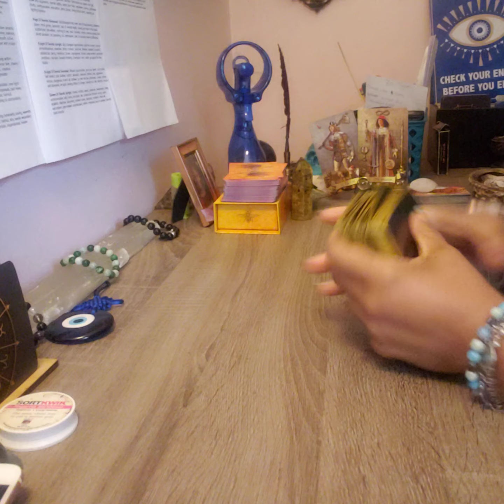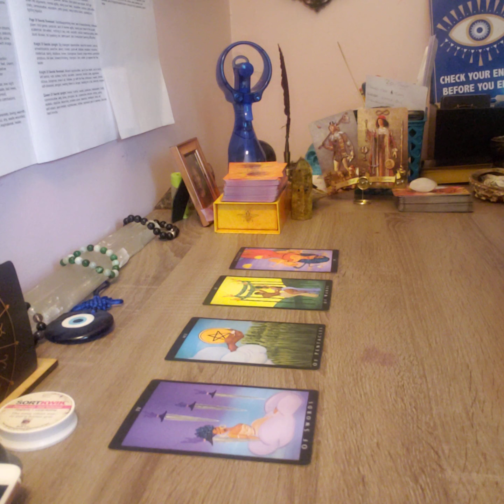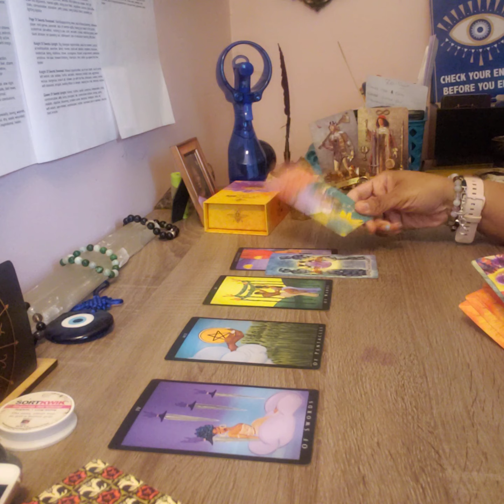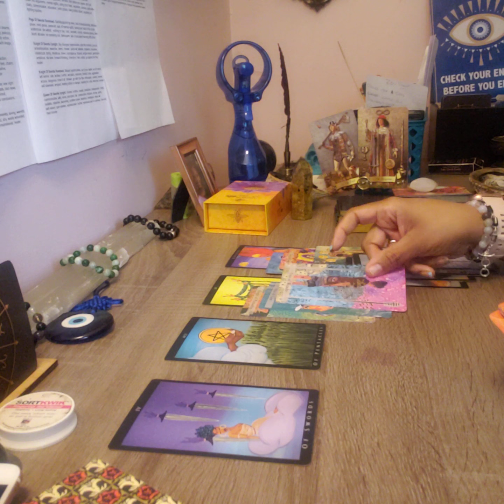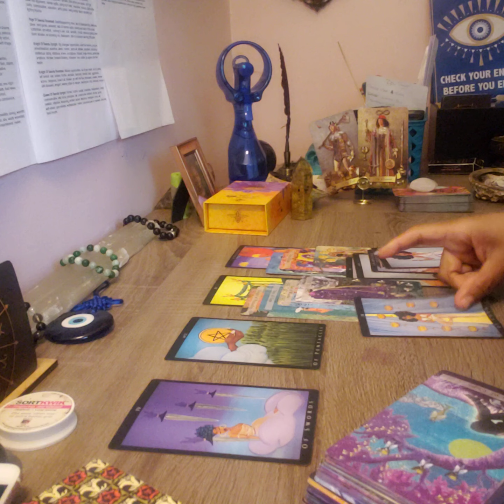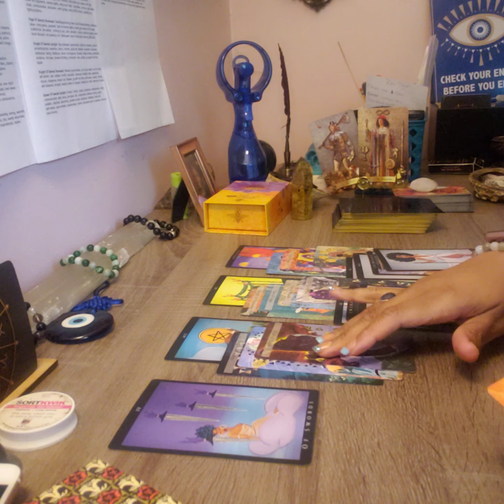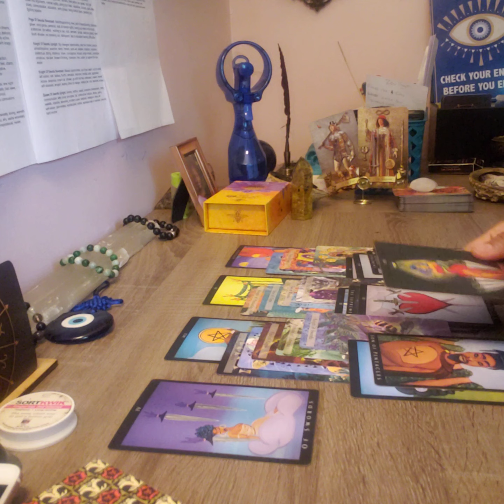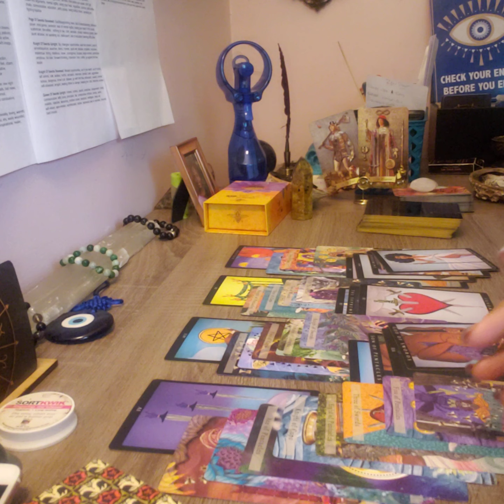VIRGO-THEY LIED ABOUT BEING SINGLE AND STILL ARE🙄🙄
TeeHee Tarot🤭

DIFFERENT OPTIONS FOR PERSONAL READINGS